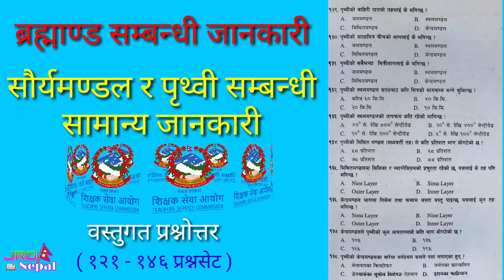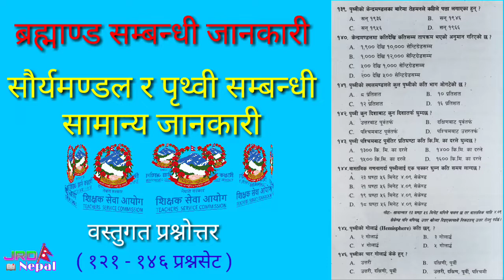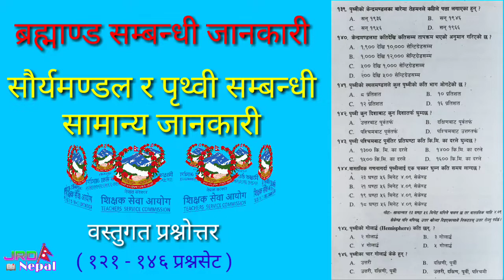शिक्षक सेवा आयोग तयारी - TSC Online Prepare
शिक्षक सेवा आयोग, लोकसेवा आयोग, विनि, प्रास तयारी
Teacher Services Commission